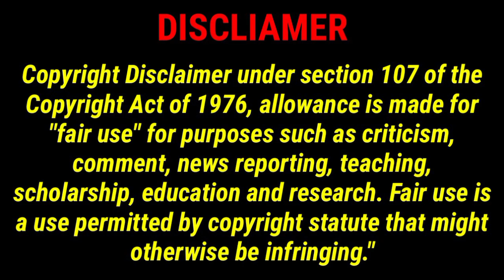ख्वाजा मोइनुद्दीन चिश्ती के पीरो मुर्शिद ख्वाजा उस्मान हारूनी का उर्स दरबार गरीब नवाज़ मे मनाया गया।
TWEETER